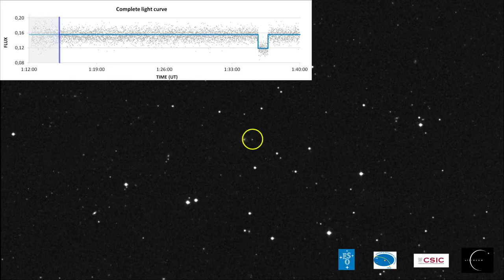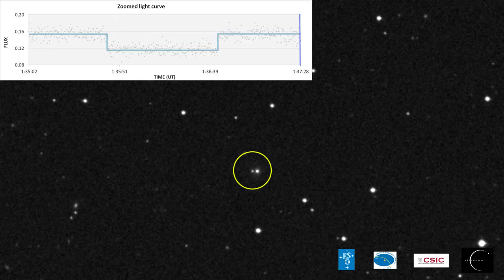Stellar occultation by dwarf planet Makemake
Astronomers have used three telescopes at ESO's observatories in Chile to observe the dwarf planet Makemake as it drifted in front of a distant star and blocked its light. The new observations have allowed them to check for the first time whether Makemake is surrounded by an atmosphere. This chilly world has an orbit lying in the outer Solar System and was expected to have an atmosphere like Pluto, but this is now shown not to be the case. The scientists also measured Makemake's density for the first time. The new results are to be published in the 22 November 2012 issue of the journal Nature.

Credit: Instituto de Astrofísica de Andalucía (IAA-CSIC)